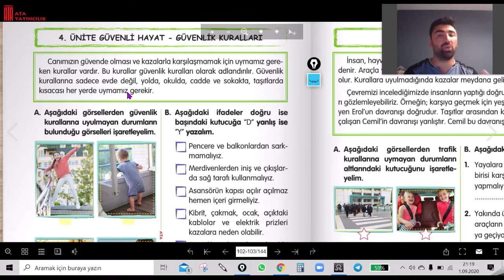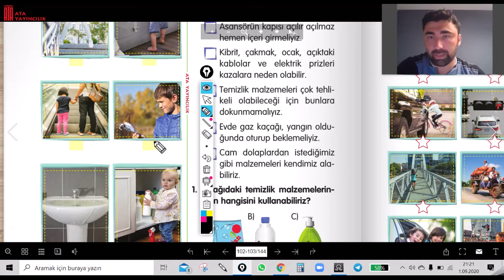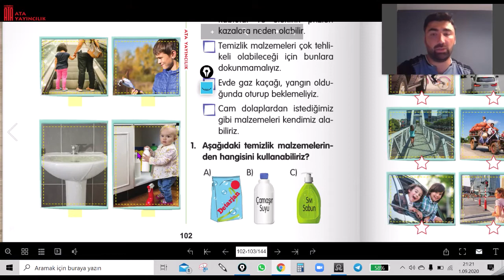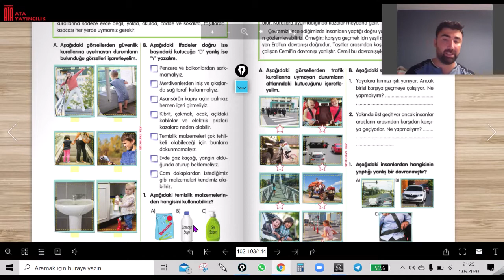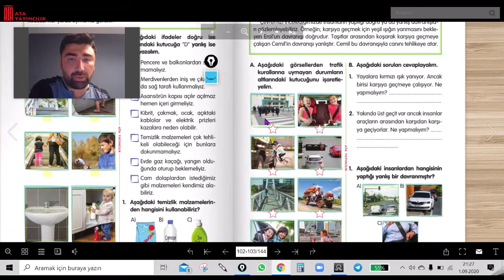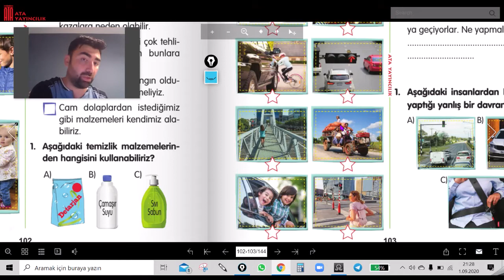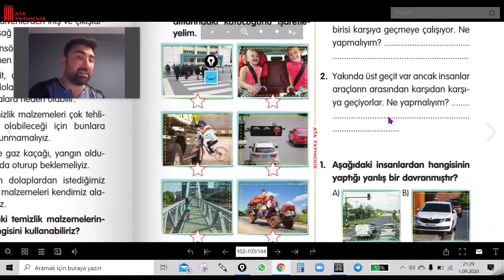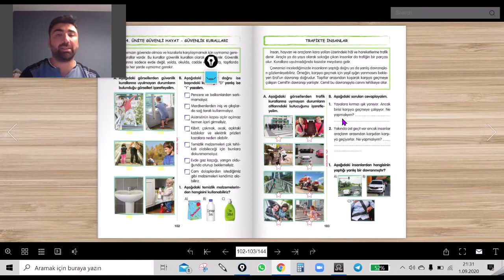1.Sınıf Hayat Bilgisi Telafi Eğitimi 3. Ders: Güvenli Hayat , Güvenlik Kuralları , Trafikte İnsan